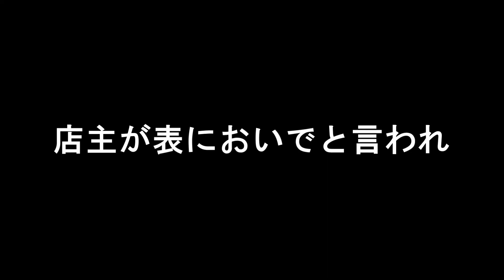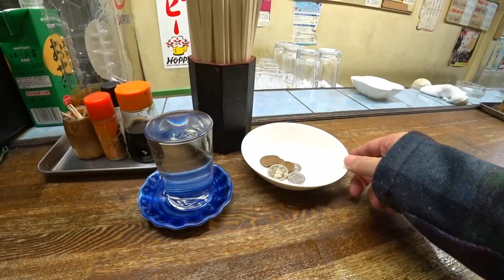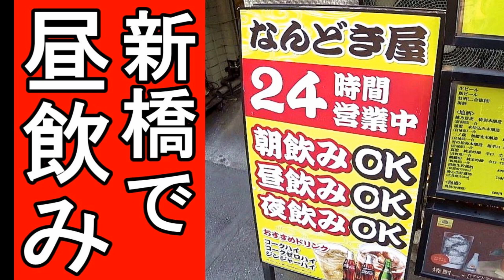新橋コスパ飲み【全品200円】こひなた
【趣味】
・男料理

【資格】
・利酒師